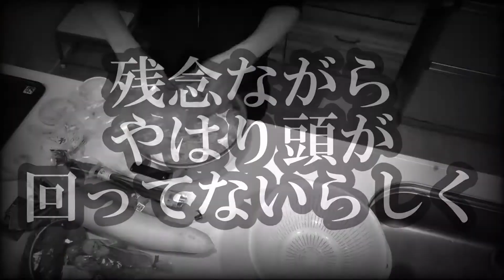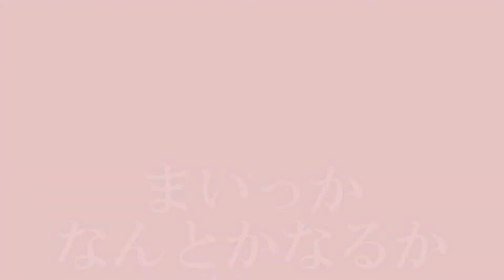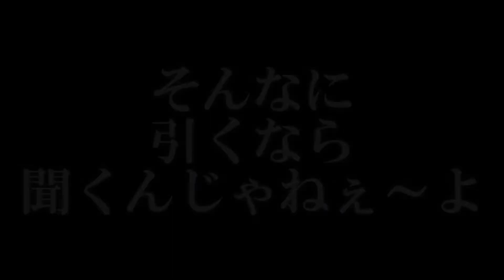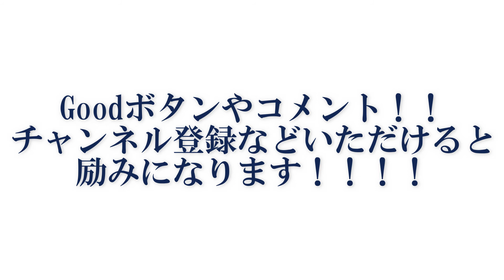【父子家庭奮闘記】自宅療養中、体調絶不調の中、ド素人が自家製キムチに挑戦しました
普段は保険屋を営む
ロックンロールが大好きな父と
２男１女のよくある日常です

【登場人物】
青：長男
緑：次男
ピンク：長女
父：白

■保険の見直しやご相談は